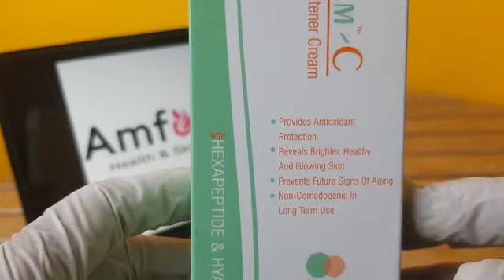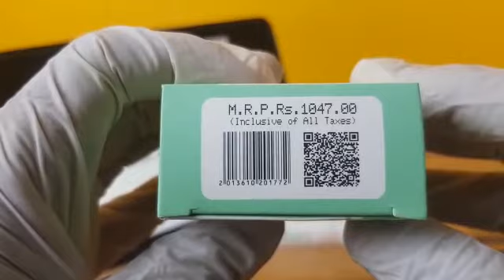SAFRIDERM-C Cream REVIEW | BENEFITS | PRICE | Urdu/Hindi | amforia.pk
Description:
A proven and effective anti-aging skin brightening cream. Ideal for mature skin acts by stimulates the synthesis of collagen and polypeptide chains. On younger skin, SafriDerm-C has been clinically proven to preserve collagen and elastin integrity, slowing the formation of fine lines and wrinkles Rich Antioxidant & Anti Aging Formulation Reduce Wrinkles & Fine Lines Promote Younger Looking Skin Rejuvenate The Skin Buy Skin Care Medicine, Vitamins, Healthcare and Personal Care from the best online Pakistan Store – Amforia.PK. Order your medicines today at the discounted rates.

The information provided on this channel is for general purposes only and should NOT be considered professional advice. Please note that we are not a licensed professional or a medical practitioner so always make sure you consult a professional in case of any need. I never try to push any products on anyone but i do make recommendations based on my personal experience. All the content published on this channel is My creative work and is protected under copyright Law! Skin whitening Facial Best Facial for dark spots Best facial for wrinkles Best facial for dry skin Best facial for men